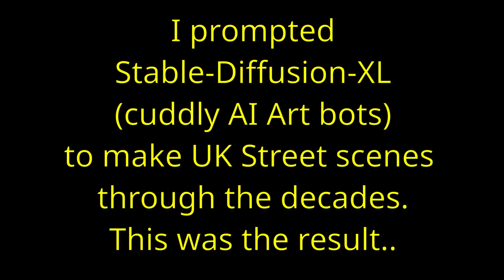"Decades" - AI-generated art showing UK street scenes covering 250 years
The little AI bots that live inside my computer (Stable-Diffusion-XL + ComfyUI - Both free & open-source) made this imagery of UK street scenes from the year 1900 to present and beyond. There are a few AI glitches and some of the cars are not quite right for the era, but I think it did a good job...whos a good AI bot! If you want to make AI art yourself, just search for the above mentioned software. SD-XL is brand-new and spanks the bottom of MidJourney... IMO